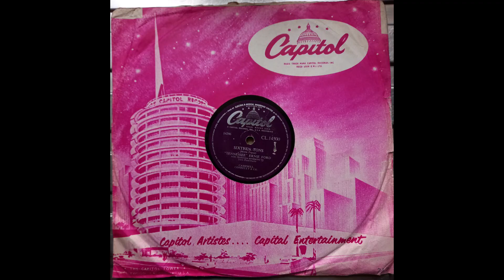Tennessee Ernie Ford - Sixteen Tons (1955 Capitol CL.14500 a-side) 78rpm rip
Originally issued in the US in 1955 this is from the 1956 78rpm 10” shellac release in the UK.